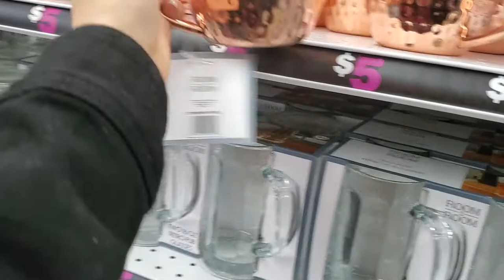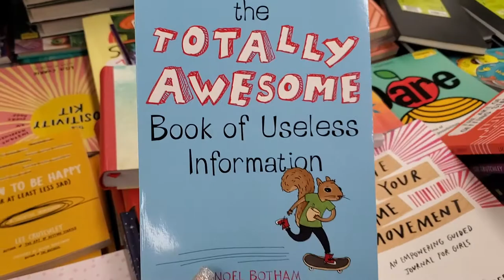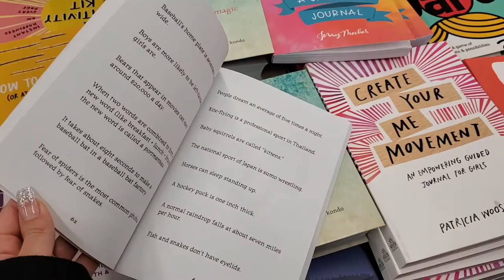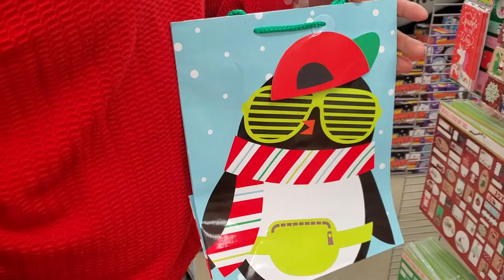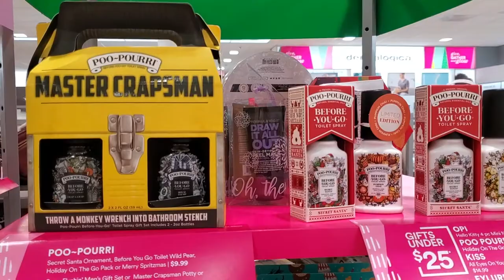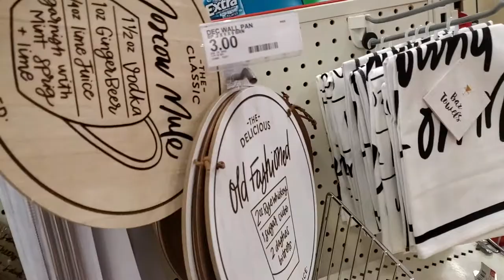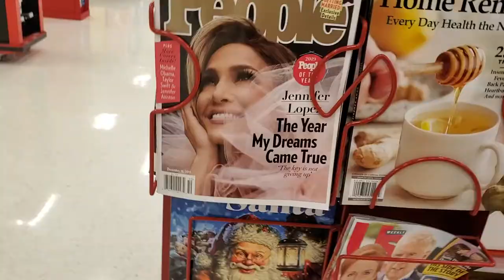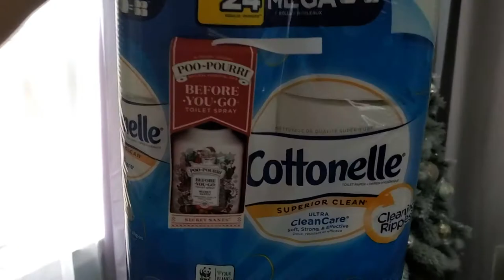$20 White Elephant Gift Ideas + Shopping | Vlogmas 2019 Day 6